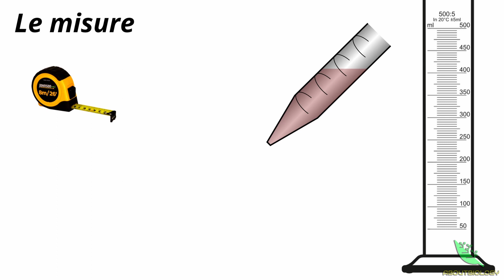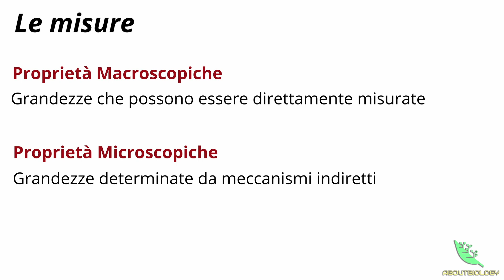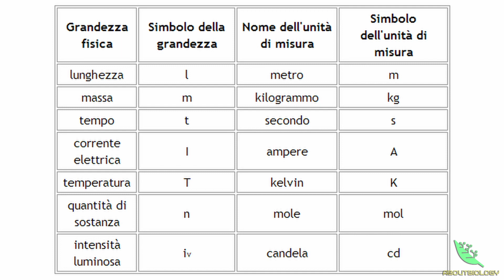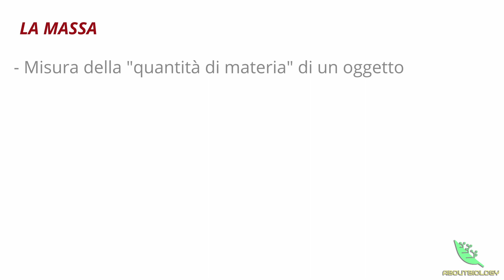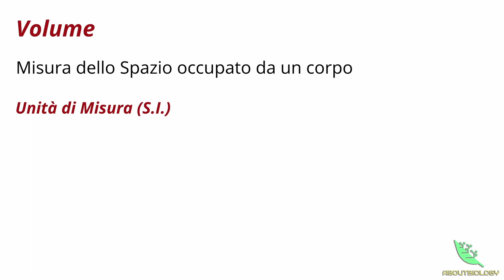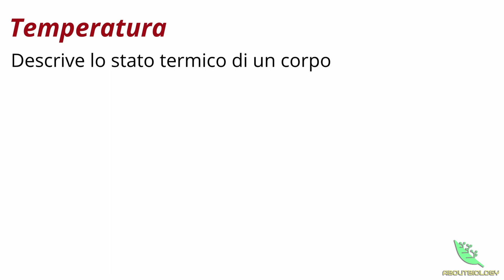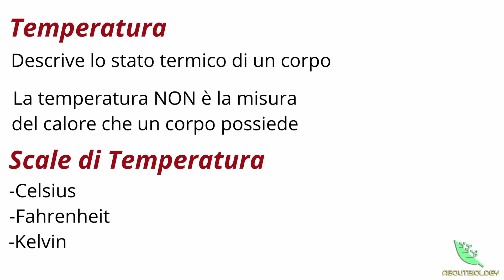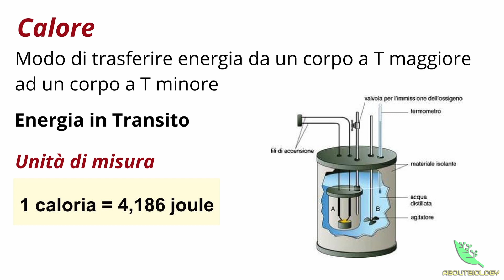Le MISURE e il SISTEMA INTERNAZIONALE -Chimica Lezione 2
Ciao a tutti da AboutBiology!🌱In questo video tratteremo delle misure. Parleremo del sistema internazionale e di grandezze intensive ed estensive, per poi soffermarci ad analizzare nello specifico massa, volume, temperatura e calore specifico.